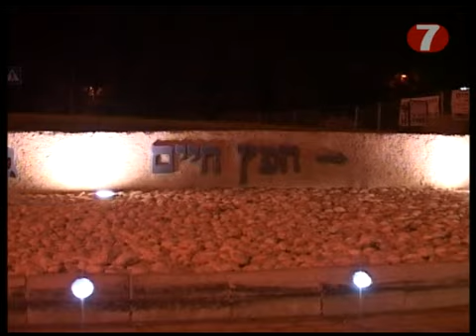Rebuilt Gush Katif Community Experiences Growth